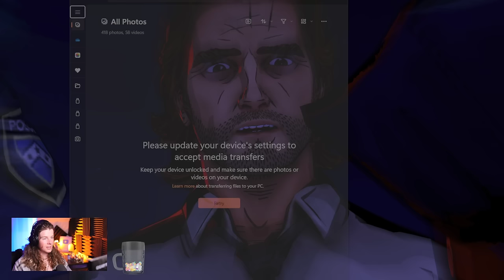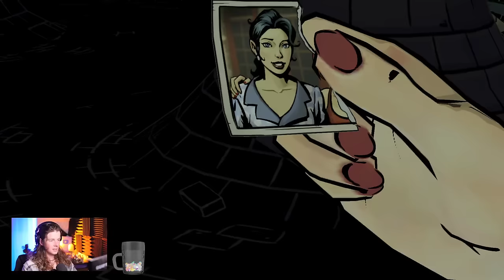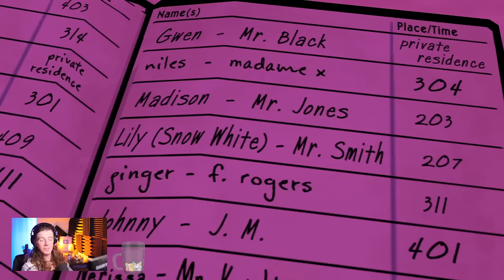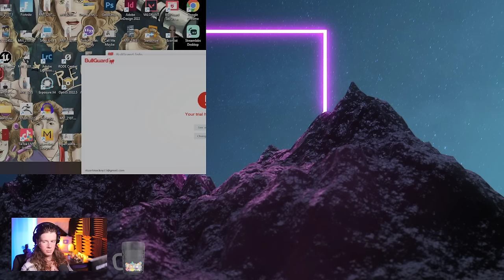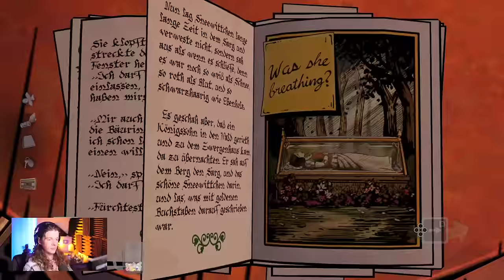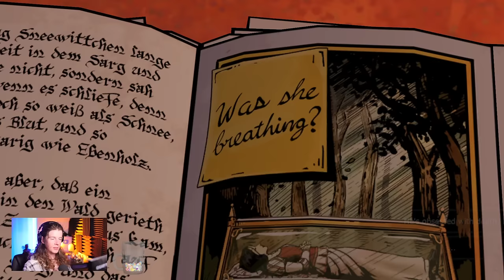Adult Fairytales :Wolf Among Us Ep1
PART 1 PLAYING WOLF AMUNG US

It’s your boy, back again on the digital stage with another thrill-packed adventure on the channel! Today, we’re diving into the dark, gritty streets of Fabletown with "A Wolf Among Us." Brace yourselves—things are about to get wild!

For those of you who haven't joined us on this journey before, this game is a rollercoaster ride of mystery and mayhem, where every choice can lead to new dangers or unexpected allies. And trust me, you don't want to miss the decisions we'll face today because, by the end, we've got a plot twist that'll knock your socks off! It's so shocking, I'm still trying to wrap my head around it!

And hey, don't forget, we're also streaming these episodes live over on Twitch! We’ve got a whole streaming calendar lined up, which I’ll be sharing with you all very soon. Make sure to follow us there to catch all the action live and interact with us in real-time!